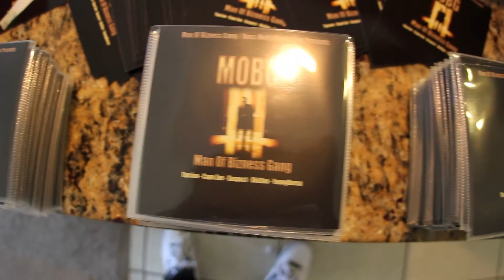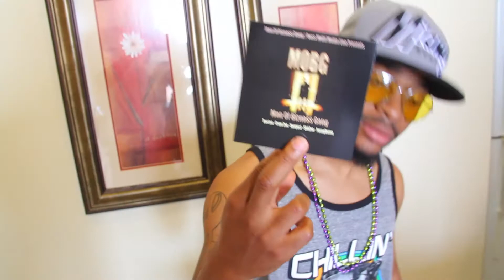Panama City 2k14 "TAKE OFF" PT 2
MOBG In Panama City Florida Promoting & Marketing The "MOBG Volume 1...The Visual "Boss Status" Ft.CapoZoe.
FlyElement Coming Soon.